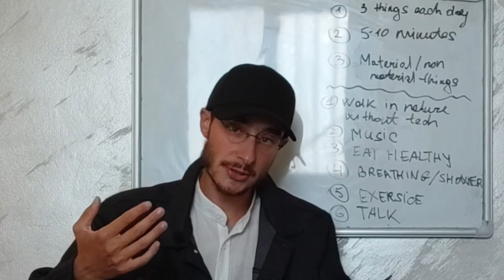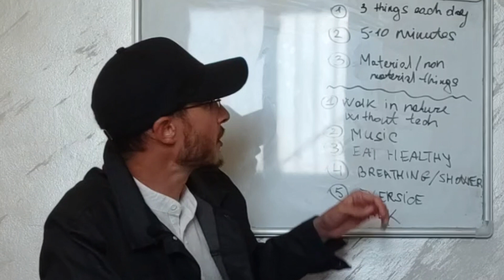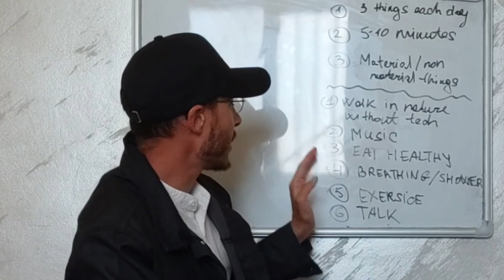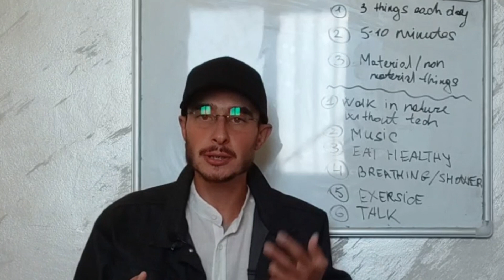How to stop feeling sad and increase productivity using gratitude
When a person feels sad, creativity and perfomance decrease because of low energy.

It is especially true when things don't go as we want.

The solution is to raise mood deliberately.

It is easy to do using gratitude journaling.

Express your thoughts and feelings using handwriting and write gratitude.

The more you are thankful for the good things you have, the more good things you attract into your life.

Abundance thinking always wins compared to scarcity.

And gratitude journal writing is a powerful ritual of cultivating an abundance mindset.

Here is how to do this in 3 simple steps.

Set a goal to write about the same number of things you are grateful for daily.
I recommend at least 3.
Do it 5-10 minutes before sleep, early morning, or when you feel it is good for you.
Write about various things you are grateful for, material and nonmaterial, relationships, events, experiences, abilities, and people.

Here are 7 more ways how to rise your mood to increase productivity and happiness.

1. Take a break from technology and walk in nature.

2. Listen to uplifting music.

3. Eat something healthy and raise your energy.

4. Try to relax: do deep breathing, take a hot shower

5. Do physical exercises for 15 minutes.

6. Talk with family and friends

7. Meditate or pray.

All this will raise your energy and mood and after doing some of these things there will be lots of gratitude to write about.